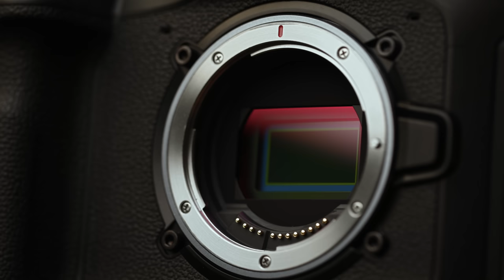The Camera That Inspires You The Most Isn't The Best Spec Camera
The Sony Fx3 Has Great Specs But Is NOT A Creative Camera
Gear has been so much of the conversation lately every time I release something, someone is asking me what camera I use or what camera to get. I think with the rise of how often cameras are releasing we are forgetting that the specs and cameras don't matter as much as the creativity does. It doesn't matter what camera you have, if you're not inspired to create, the camera won't benefit you!

So I asked a couple of my youtube friends what camera inspires them the most in why. I hope this inspires you all to remember its not about the camera with the best specs but the camera that will push you to grow and love and create and challenge you!

00:00 - Intro
00:35 - @YCImaging
01:17 - @TerryWarfield
02:13 - @lilafromyoutube
03:12 - @bwashmedia
03:49 - ​@MojiWilson
05:52 - @atolavisuals
07:15 - @KofiYeboah
08:42 - @CineDailies
10:04 - @DesireLACAPTURE
11:19 - @one901
12:26 - @mandy
13:32 - @MarcusRFilms
14:50 - The Camera That Inspires Me
15:39 - Outro

* Sony Fx3
* Sigma 18-35mm
* Amaran 200d
* Amaran 100x
* NiceFoto Dome
* Shure podcast Mic
* MC 4 Travel Light kit
* Peak Design Tripod

Socials.